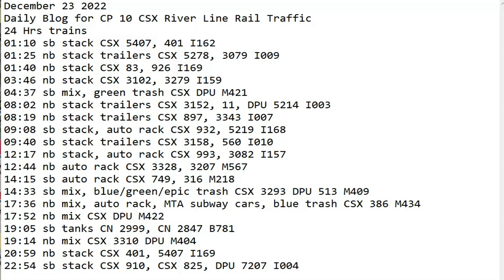December 23 2022 BigTrains.TV CP 10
24 Hrs trains
01:10 sb stack CSX 5407, 401 I162
01:25 nb stack trailers CSX 5278, 3079 I009
01:40 nb stack CSX 83, 926 I169
03:46 nb stack CSX 3102, 3279 I159
04:37 sb mix, green trash CSX DPU M421
08:02 nb stack trailers CSX 3152, 11, DPU 5214 I003
08:19 nb stack trailers CSX 897, 3343 I007
09:08 sb stack, auto rack CSX 932, 5219 I168
09:40 sb stack trailers CSX 3158, 560 I010
12:17 nb stack, auto rack CSX 993, 3082 I157
12:44 nb auto rack CSX 3328, 3207 M567
14:15 sb auto rack CSX 749, 316 M218
14:33 sb mix, blue/green/epic trash CSX 3293 DPU 513 M409
17:36 nb mix, auto rack, MTA subway cars, blue trash CSX 386 M434
17:52 nb mix CSX DPU M422
​19:05 sb tanks CN 2999, CN 2847 B781
19:14 nb mix CSX 3310 DPU M404
20:59 nb stack CSX 401, 5407 I169
22:54 sb stack CSX 910, CSX 825, DPU 7207 I004